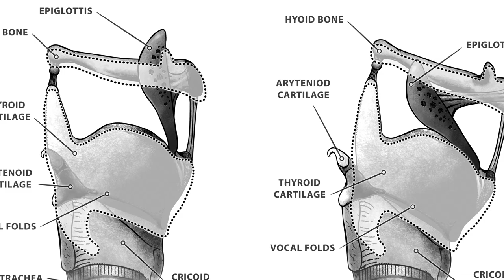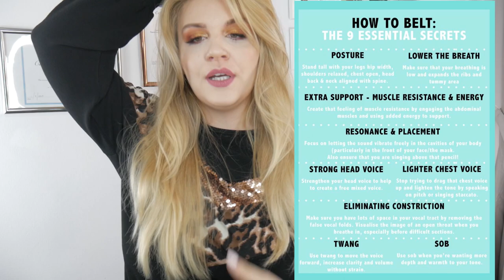Bruststimme hochziehen??- Wie singe ich Belting- Übung Jaaaa